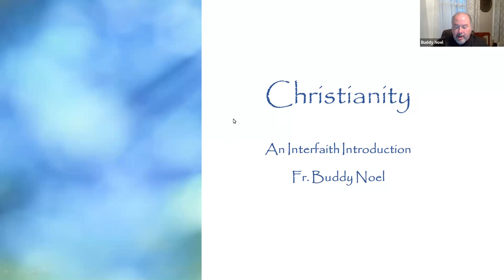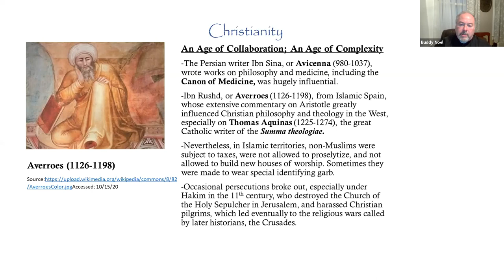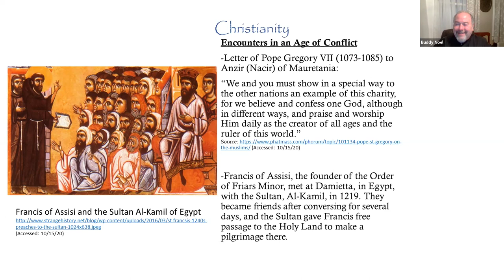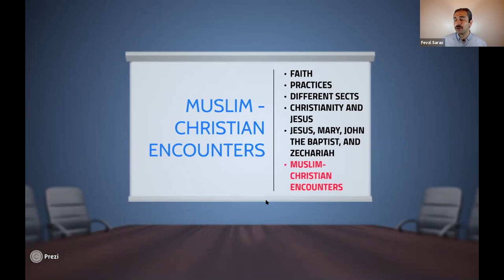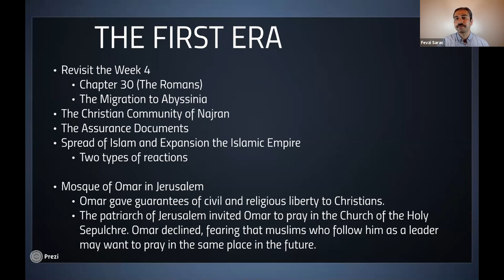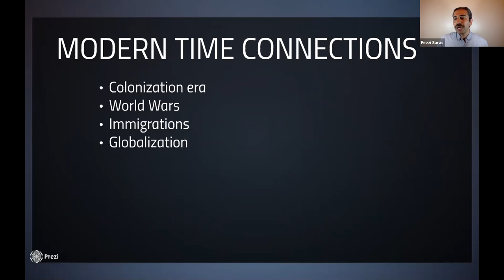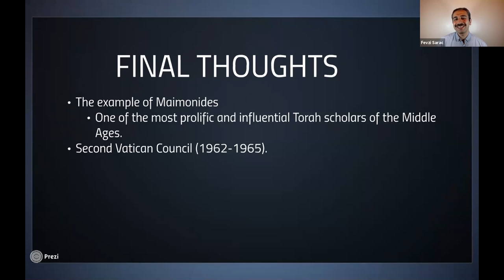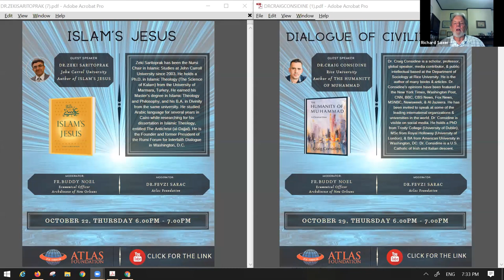6 - BASICS OF CHRISTIANITY AND ISLAM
The course will meet six consecutive Thursdays from 6:30 p.m. to 7:30 p.m. CDT, September 10 – October 15, 2020.

There will be six classes:

Week 1: September 10 THE FAITHS

Week 2: September 17 THE PRACTICES

Week 3: September 24 DIFFERENT SECTS

Week 4: October 1 THE IMAGE OF OTHERS

Week 5: October 8 JESUS, MARY, JOHN THE BAPTIST, AND ZECHARIAH

Week 6: October 1 MUSLIM-CHRISTIAN ENCOUNTERS (THIS VIDEO)

This course presents introductory information about Christianity and Islam in a systematic manner. It includes the issues related to the faiths, practices, different sects in the religions, and the relationship between the religions.

At the end of the course, participants are expected to be able to;

Understand the basic information about Christianity and Islam.

Discover the common ground between Christianity and Islam to facilitate working together from this common ground in the future.

Understand the historical relationship between Christians and Muslims to depict the sociological basis.